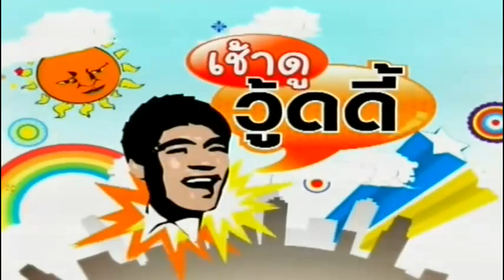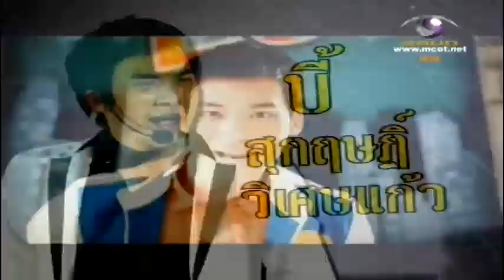WoodyMorning เช้าดู วู้ดดี้ 2011 April 20 Bie The Star&Makoto 1/2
On Air 2011 April 20